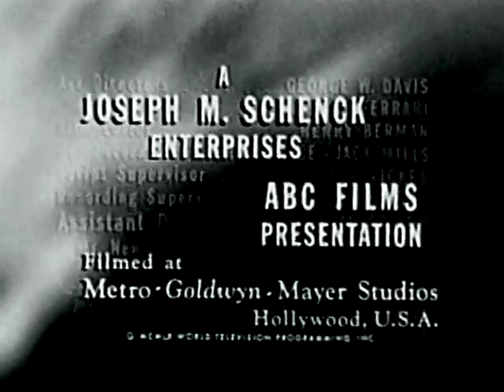ONE STEP BEYOND: THE CLOWN (1960) -- Starring Christopher Dark and Yvette Mimieux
Here's one of the more chilling episodes of "One Step Beyond" (and that's even before taking into account any fear of clowns you may have). It also features the woefully underappreciated Yvette Mimieux in one of her earliest leading roles.

A centerpiece of the plot of this episode is an abusive husband and an extreme act of domestic violence puts the story on its path toward the climax. If you or someone you know is in an abusive relationship, you can find help and resources

For reviews and gallery posts of All Things Black-and-White, visit the 'Shades of Gray' blog